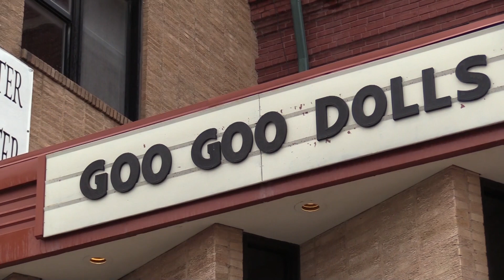Goo Goo Dolls / Unlikely Candidates